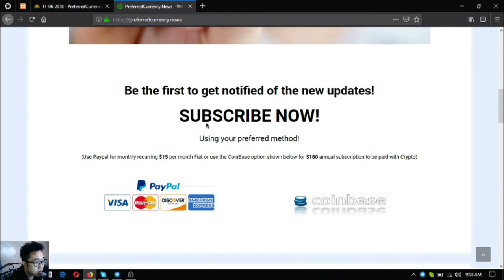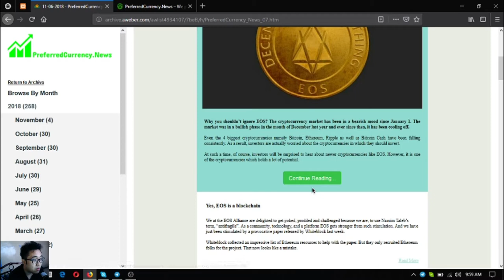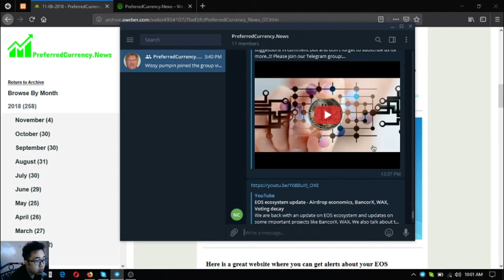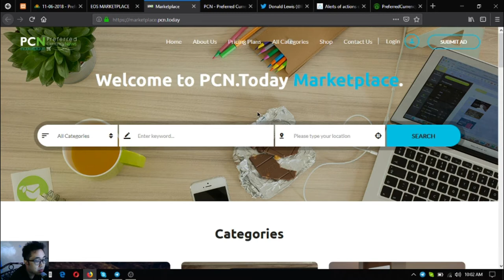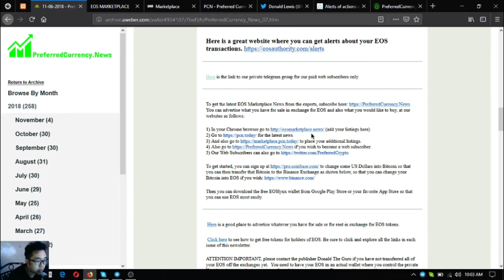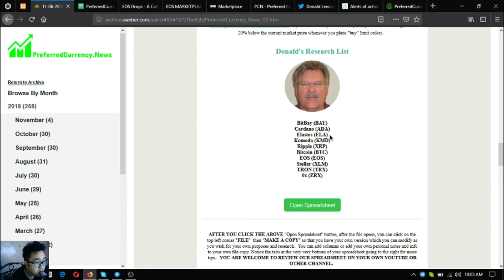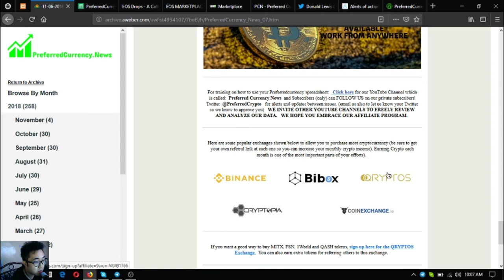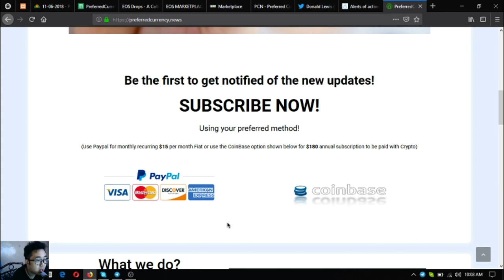Newsletter Update!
(add your listings here)

for the latest news

to place your additional listings.

if you wish to become a web subscriber to get the latest EOS, Bitcoin and Cryptocurrency News. A great place to research